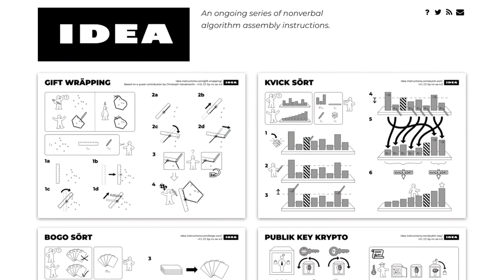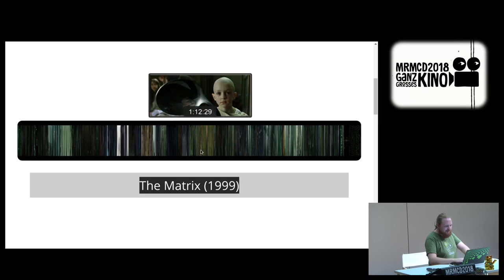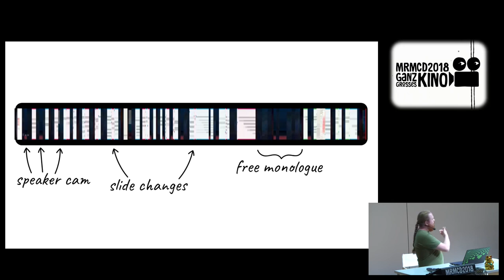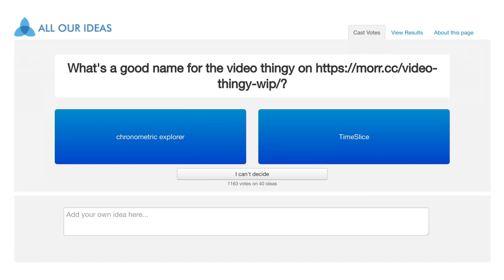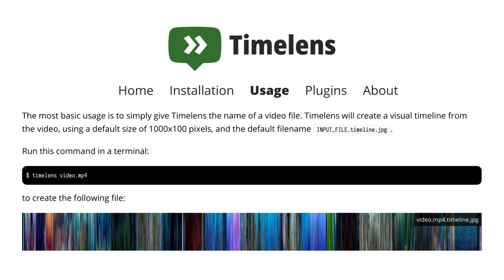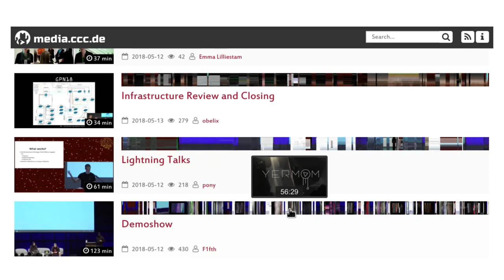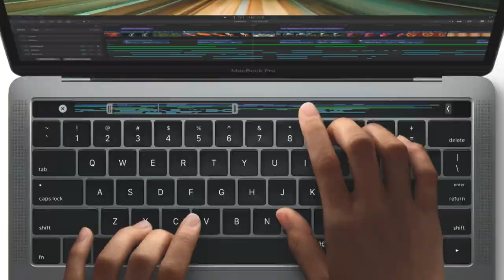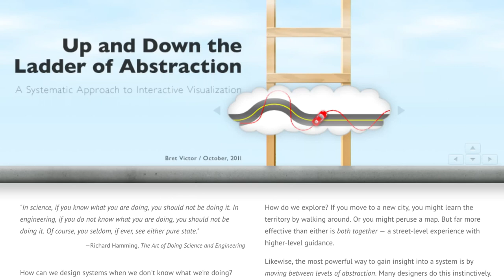MRMCD2018 Timelens und die Zukunft der Videonavigation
Sind euch Horrorfilme zu gruselig, weil ihr nie wisst, wie lange die
düsteren Nachtszenen noch gehen? Mögt ihr die emotionalen Stellen in
Liebesschnulzen, braucht aber eine Weile, um sie nachträglich
wiederzufinden? Wird euch nach dem zehnten Mal das Intro eurer
Lieblingsserie doch zu langweilig, und ihr wollt sie gern gezielt
überspringen? Und schließlich - möchtet ihr wissen, ob nach dem Abspann
noch eine geheime Bonusszene kommt? Ich hab da was für euch.

In diesem Vortrag werde ich euch *Timelens* vorstellen, ein Open
Source-Projekt mit dem Ziel, die Struktur von Videos sichtbar zu machen,
und so eine effiziente, präzise und aktive Navigation zu ermöglichen.

Mit Quizteil!

blinry